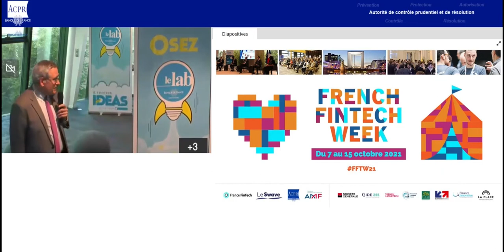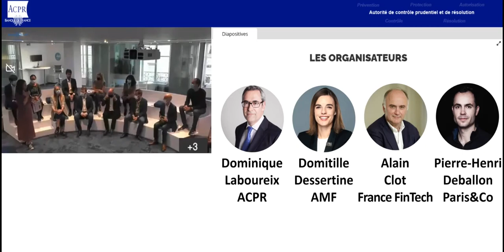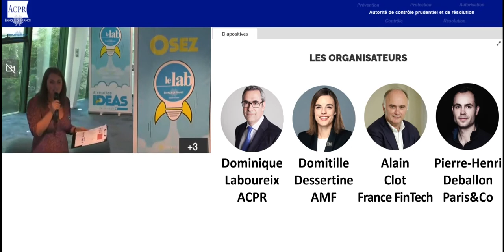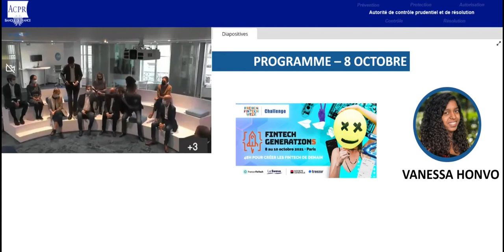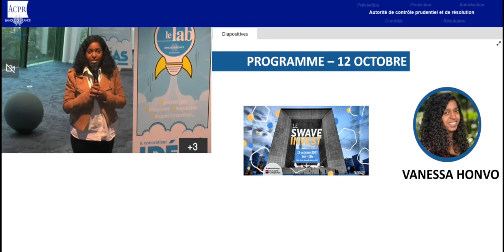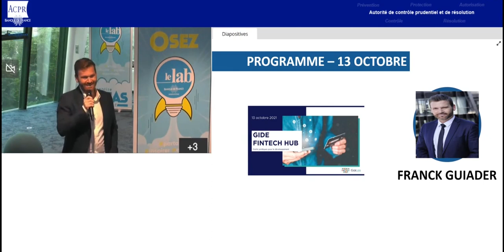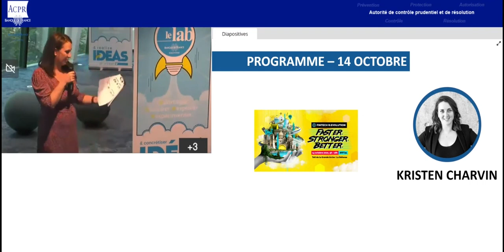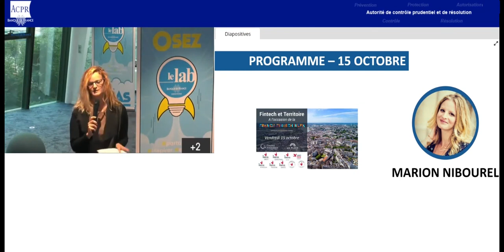Lancement de la French Fintech Week 2021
00:00 Kristen Charvin (French Fintech Week 2021)
00:28 Dominique Laboureix (ACPR)
04:12 Domitille Dessertine (AMF)
06:26 Alain Clot (France Fintech)
09:40 Pierre-Henri Deballon (Paris&Co)
11:57 Emma Six (Niort Numeric)
14:33 Vanessa Honvo (Fintech Generations challenge)
17:15 Olivier Fliche (Forum Fintech ACPR-AMF)
21:23 Damien Guermonprez (The Place to crowd)
22:48 Vanessa Honvo (Le Swave invest)
24:40 Didier Lallemand (SG Ventures day)
26:12 Kirsten Charvin (Kick-off France Fintech | Le Swave)
26:54 Franck Guiader (Gide Fintech hub)
29:34 Francesco Plazzotta (Business France)
31:38 Kirsten Charvin (Fintech R:Evolution)
34:38 Roland Cathebras (Forum Fintech Lyon)
38:05 Marion Nibourel (Fintech et Territoire)